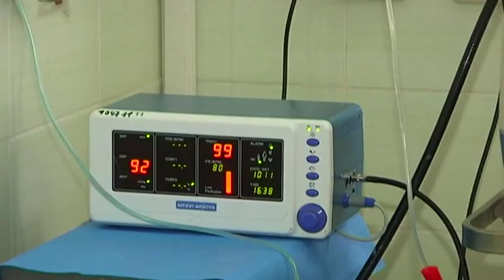У Кривому Розі 5-річний хлопчик випав з вікна багатоповерхівки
Хто знає чим закінчилося б падіння для 5-річного хлопчика з вікна 3-го поверху, якби не гілки кущів. Саме туди малюк приземлився і дивом залишився живим. У хлопчика безліч переламів. У квартирі винаймають житло жінки з двома дітьми. У поліція падіння дитина розслідують як злісне невиконання батьківських обов'язків.